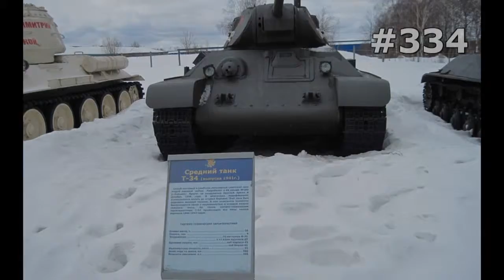#334. Т-34 (очень классно)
Передовые военные технологии. В этой коллекции представлена совершенная военная техника и оружие различных государств. Различные виды наземной и воздушной техники: танки, самолеты, вертолеты. Современное оружие и амуниция: пистолеты, автоматы, пулеметы. Отличное звуковое сопровождение позволит бесконечно наслаждаться просмотром.